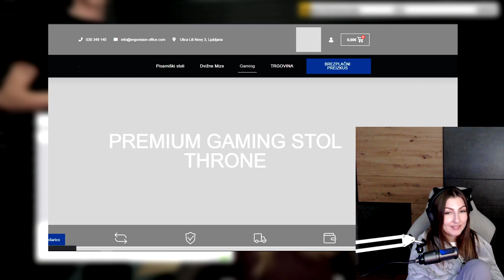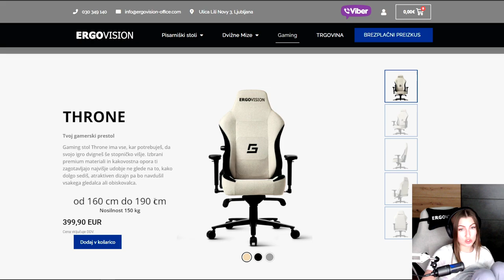Nov ERGOVISION THRONE gaming stol! / Sestavljanje z @Gtehnic / Koda LEJA40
KODA LEJA40 ZA 40EUR POPUSTA!
❤️SUPPORT A CREATOR CODE ➔ LEJICA
𝓢𝓞𝓒𝓘𝓐𝓛𝓝𝓐 𝓞𝓜𝓡𝓔Ž𝓙𝓐
🪑 Stol ➔ ERGOVISION